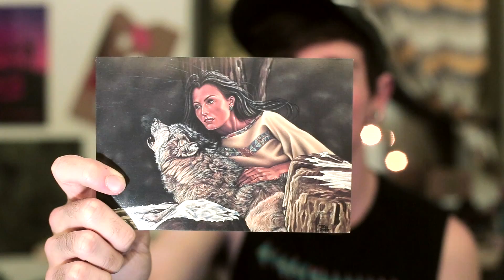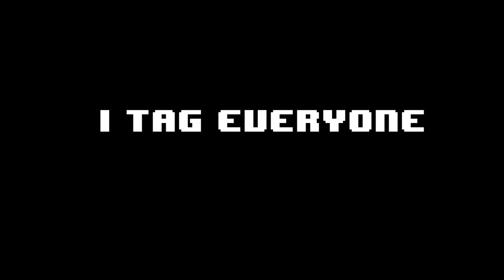25 Questions Tag!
In which I sit and talk about myself for six minutes!